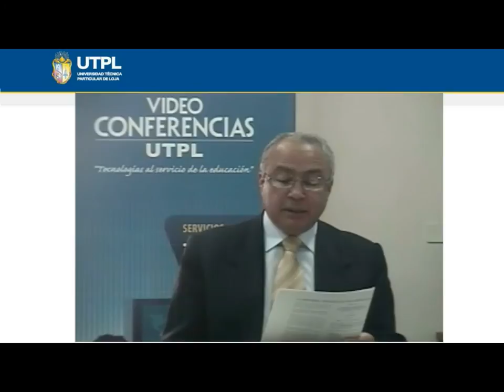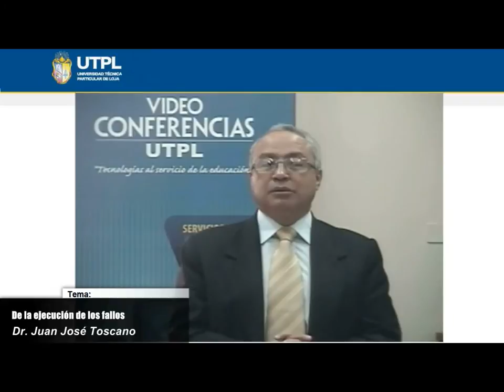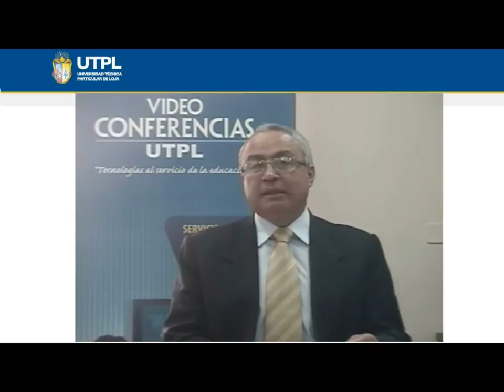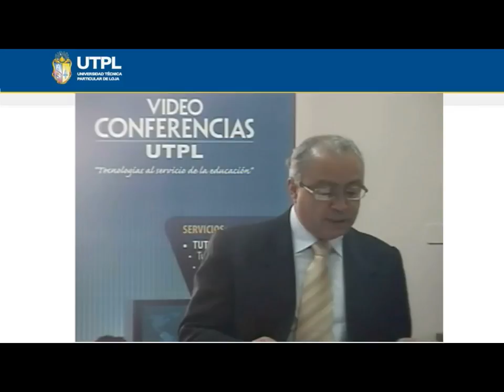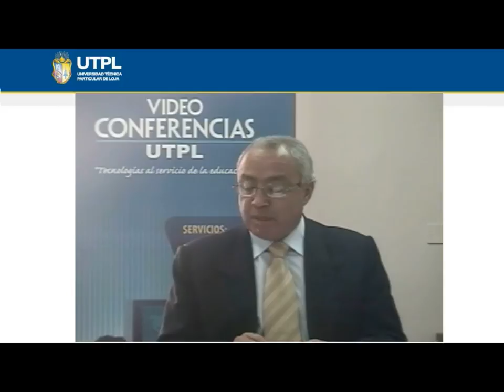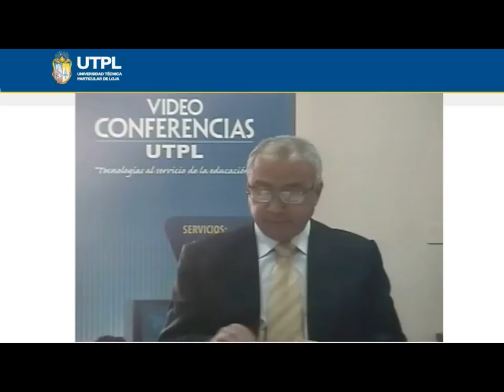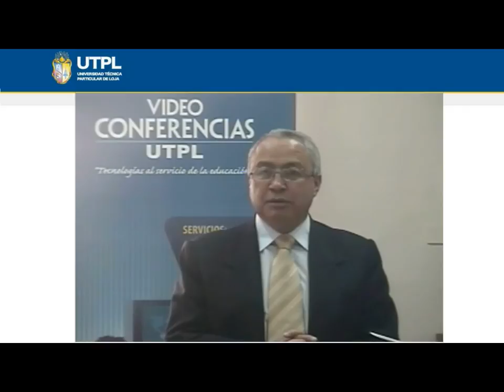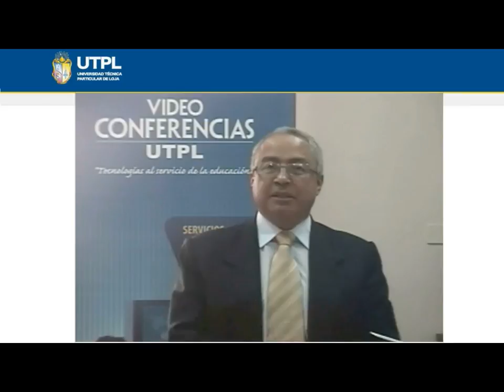UTPL DE LA EJECUCIÓN DE FALLOS [(MAESTRÍA EN DERECHO CIVIL Y PROCESAL CIVIL IV)]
Maestría: Derecho civil y procesal civil
Ciclo: IV
Tema: De la ejecución de fallos
Periodo: Mayo - Octubre 2013
Ponente: Dr. Juan Tozcano Garzón